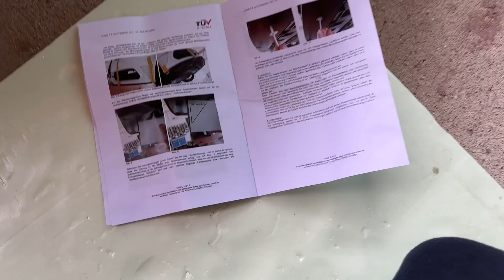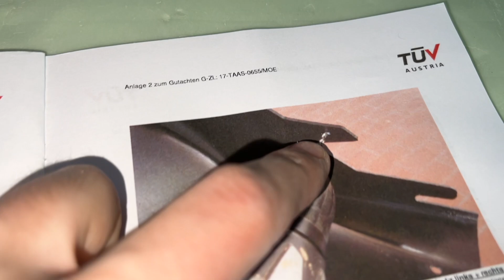NUOVE MODIFICHE DEVASTANTI all'Audi A3!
Ed ecco a voi altre modifiche per l'Audi A3!
Tutti i miei prodotti
LA MIA ATTREZZATURA
Sony ZV-E10
Obiettivo Sony 10-18mm
Obiettivo Sigma 16mm
Microfono Rode
iPhone 13 Pro Max
Microfono Lavalier
Treppiede Piccolo
Treppiede Grande
Treppiede GorillaPod
Pannello Led Neewer tondo
GoPro Hero 10
Accessori GoPro